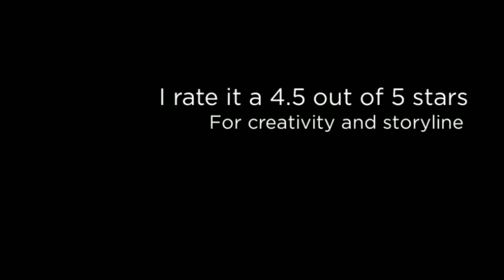Burger Wuss Trailer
a trailer of the Book Burger wuss by Max Cohen - created